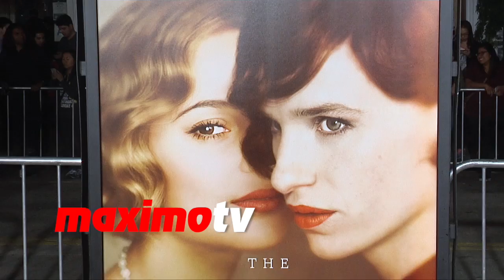Scout Taylor-Compton "The Danish Girl" Los Angeles Premiere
Scout Taylor-Compton arrives on the red carpet at "The Danish Girl" premiere held at the Regency Westwood Village Theater in Los Angeles, Ca November 21, 2015